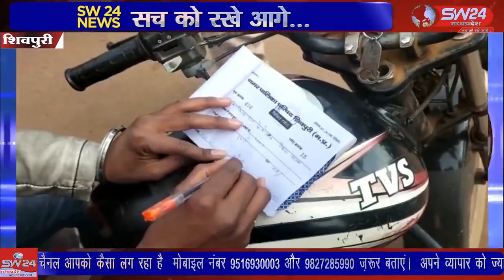SW 24 News Madhyapradesh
शिवपुरी जिले में शासन प्रशासन अलर्ट हो चुका है जिसमें पोहरी चैराहा पर प्रशासन पूरे अमले के साथ रोको टोको अभियान चला रहा है। शिवपुरी से युसूफ खान की रिपोर्ट